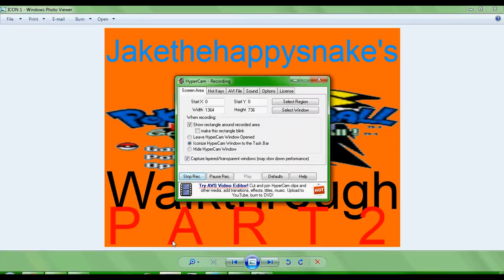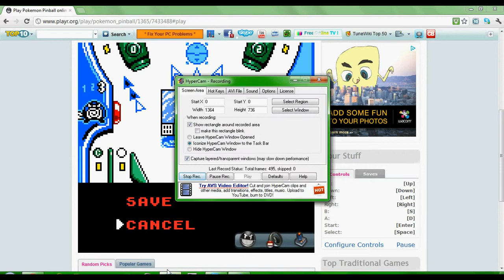Pokemon Pinball Walkthrough Part 2: ROUND 2